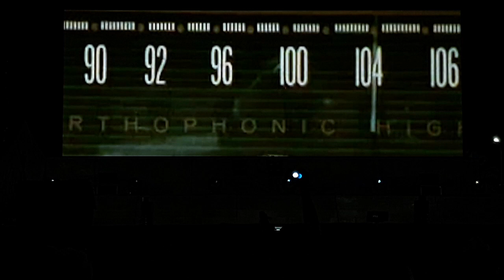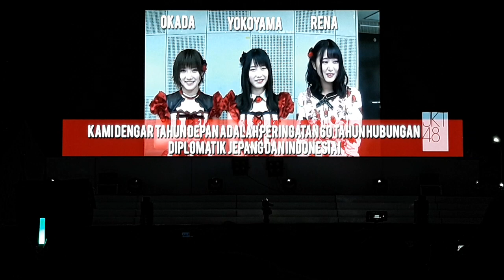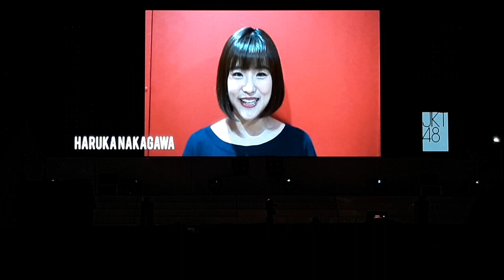[Full Concert] JKT48 6th Birthday Party - Part 4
JKT48 6th Birthday Party Concert
JIExpo Kemayoran, Big Bang Jakarta, 23/12/17

M28. Saikou Kayo
M29. Namida Surprise
M30. Kimi wa Melody